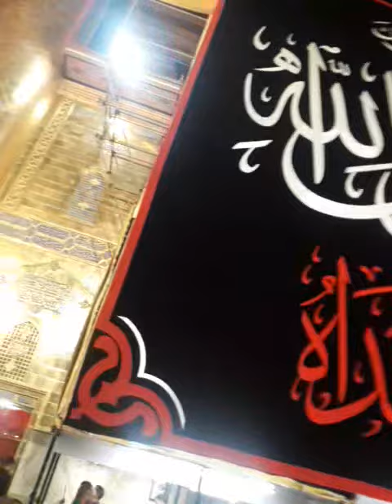28 /safar najafe Ashraf iraq 2023